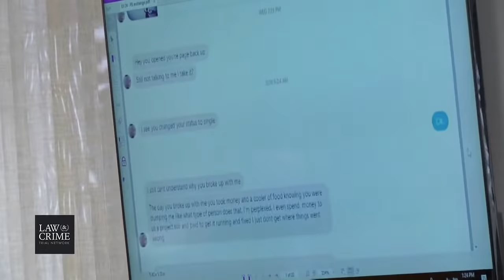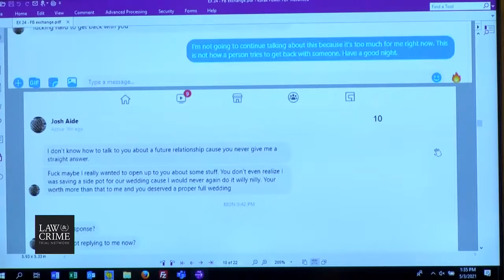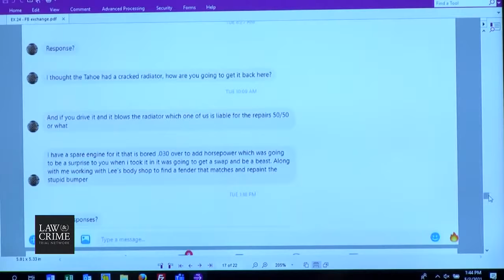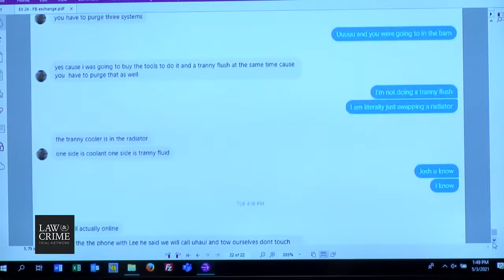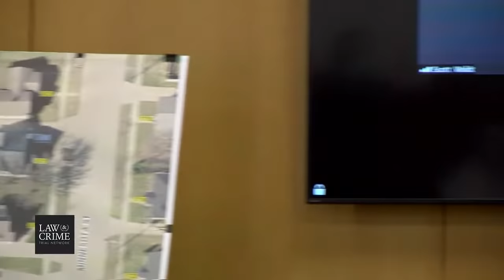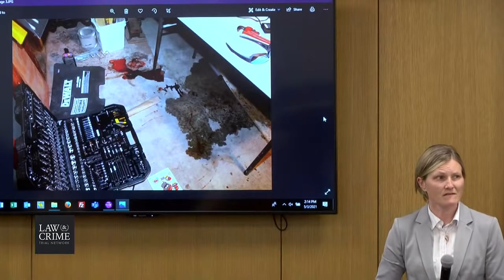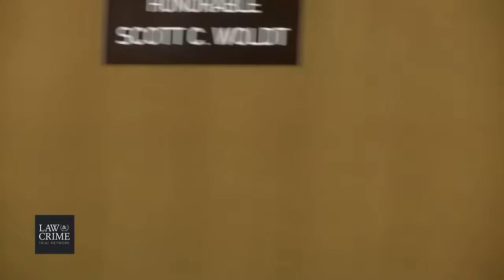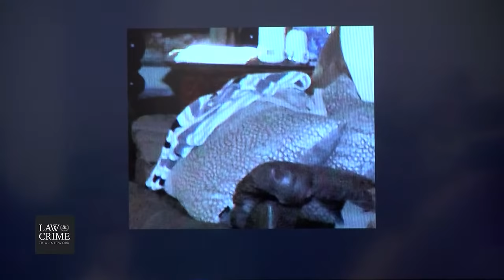WI v. Joshua Aide Trial Day 1 - Rebecca Borkowski - Surviving Victim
WI v. Joshua Aide Trial Day 1 - Fatal Attack After Break Up Rebecca Borkowski - Surviving Victim

Joshua Aide, 40, stands trial in Winnebago County, Wisconsin after prosecutors said he tried to kill his ex-girlfriend Rebecca Borkowski, 33, and another man Joshua Miller, 57, and also murdered his ex’s father James Gruettner, 59. Opening statements are expected as early as Monday afternoon on May 3, and witness testimony would start the day after. You can watch in the player above.

Borkowski dumped Aide after five years together, and rejected his attempts to get back together, citing physical abuse including choking. Prosecutors said the August 4 shooting happened amid a dispute over a vehicle they both owned. Borkowski wanted to replace the radiator, and she refused his help. She said she wanted the vehicle gone by the weekend. Someone was coming to help her fix it.  Aide, however, allegedly insisted that no one touch the radiator.

The defendant allegedly opened fire on the three victims as they were working on the vehicle. Borkowski survived a gunshot wound to the ear and the back of her head. Miller survived a shot to the face. Gruettner, however, died from a shot to the forehead.

Aide is charged with first-degree intentional homicide, and two counts of attempted first-degree intentional homicide. He recently walked back an insanity defense. Filings back in January showed that he was getting ready to argue self-defense at trial.